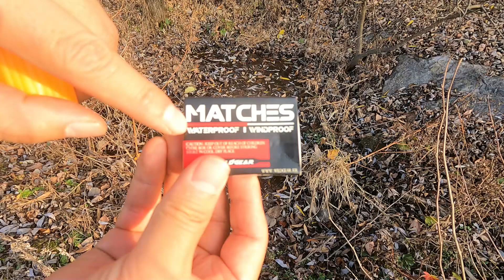[생존학교] 와일드기어 방수성냥 l 과연 방수기능 믿을만 한가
국내 판매중인 방수성냥 중 그나마 저가제품. 일단, 중국산 저가 제품보다는 방수능력이 좋다. 물에 넣는 것이 아니라 비 조금 맞고 젖은 나뭇잎이나 나뭇가지에 넣는 정도에서는 꺼지지 않는다.